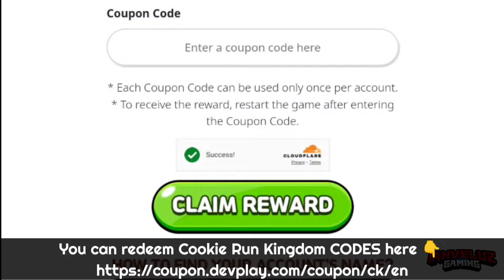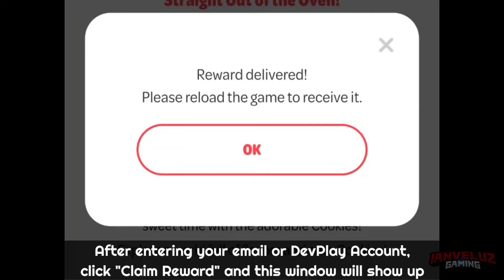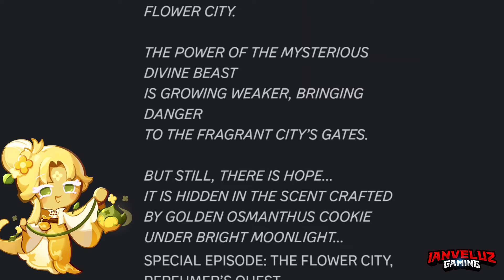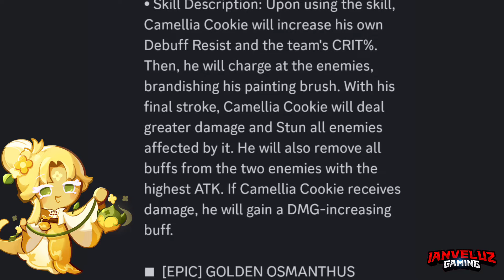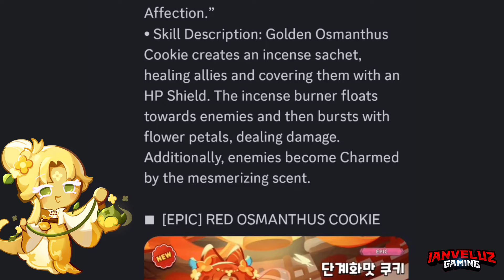NEW UPDATE CODES 😱 Redeem Now in Cookie Run Kingdom!